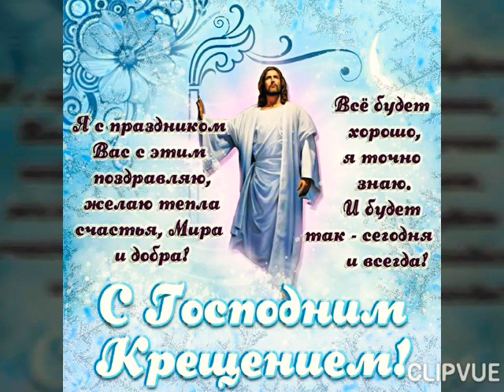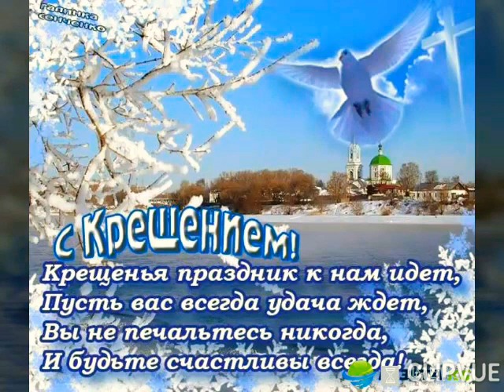С Крещением Господним!!!